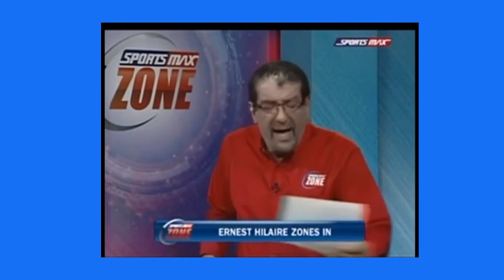Ernest Hiliare has been a symbol of destruction where ever he roams